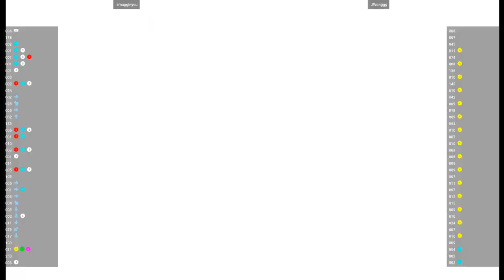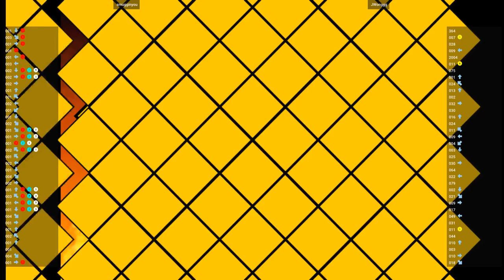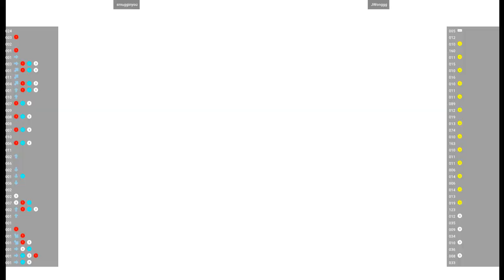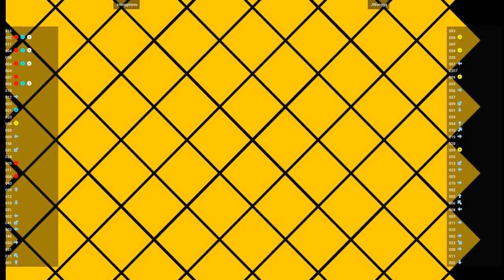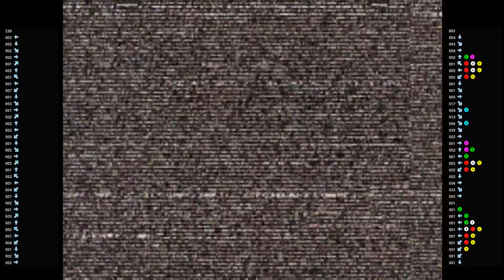CVS2 - SMUG vs Justin Wong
10/14/2022, 11:01:50 AM